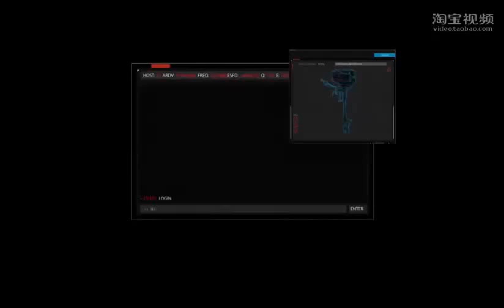Động Cơ Đẩy Thuyền Điện, Chân Vịt Điện Đẩy Thuyền, Cano Điện, Xuồng Điện 12Vol, 24Vol, 48 Vol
Động Cơ Thuyền Điện, dùng động cơ với điện thế 1 chiều bình ac quy từ 12vol, 24vol, 36Vol, 48Vol,  Với Thiết Kế Công Xuất Dùng cho 1 người, 2 người, 5 đến 10 người với mức đẩy 500kg, 1 tấn, 2 tấn tốc độ tối đa từ 5-15km/giờ, sử dụng bình điện 12AH đến 60AH,